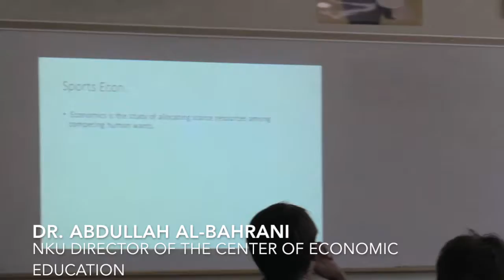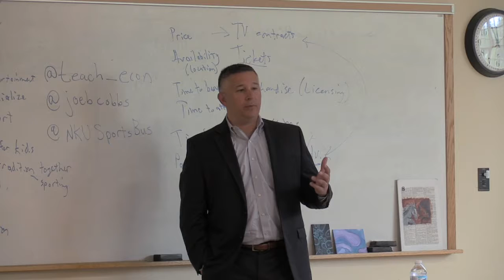NKU Sports Business Program & FCC HS Workshop - In depth interviews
This is a video that shows how the NKU Sports Business Program worked with FCC to host a sports business workshop at Seven Hills School.  Interviews with high school teachers and students included.